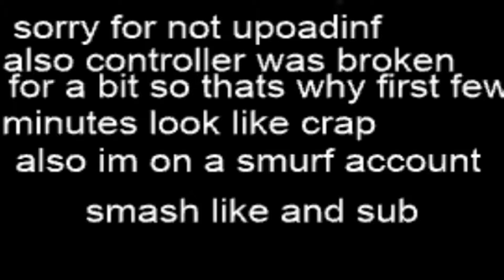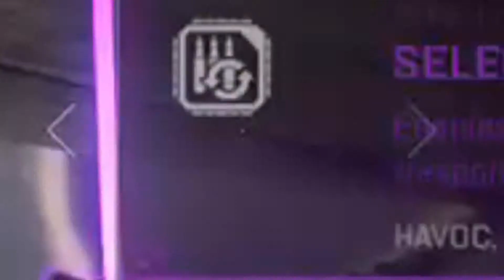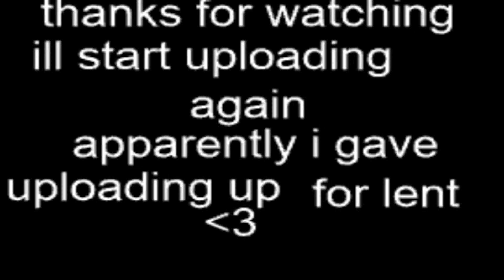OMG DONT PLAY WRAITH AT 3AM *GONE WRONG*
Sorry for that long break i took lol
ill try to upload more i just got really lazy
*pyro and pewds have entered the chat*

in conclusion, yeet